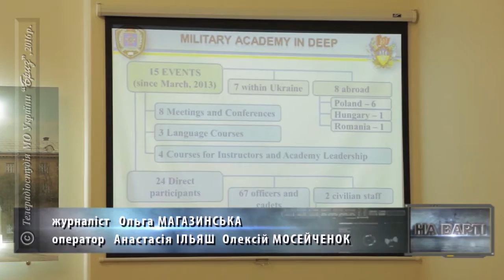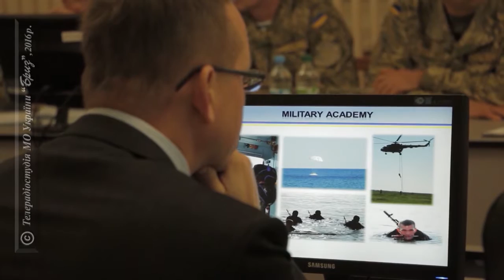Експерти програми НАТО (DEEP) відвідали Військову академію (м. Одеса)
Під час зустрічі з керівним складом Військової академії (м. Одеса) експерти Програми НАТО «Удосконалення військової освіти» (Програма DEEP) взяли участь в обговоренні проблемних питань щодо удосконалення навчальних дисциплін у відповідності з принципами їх побудови та викладання, що існують у вищих військових навчальних закладах Альянсу.